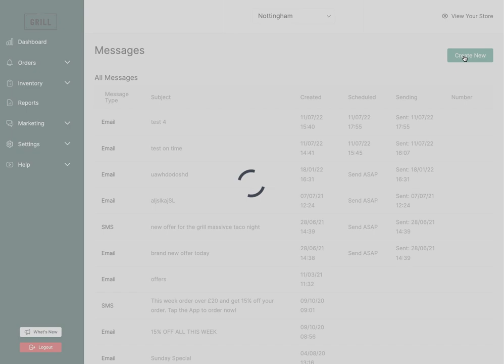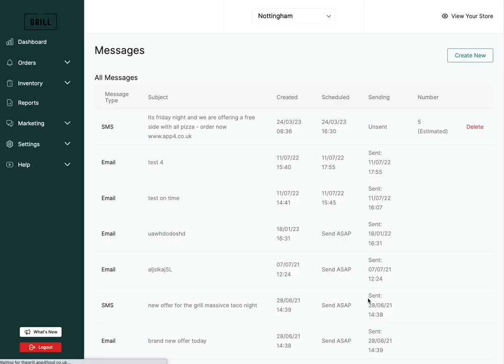Sending marketing SMS messages - App4.co.uk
See how to send a SMS message for marketing purposes to your customers.

You can choose which customers to target and where you want to send it ASAP or at a particular time or day.